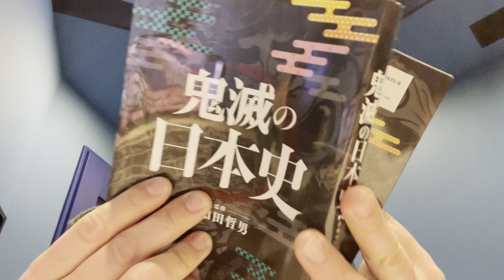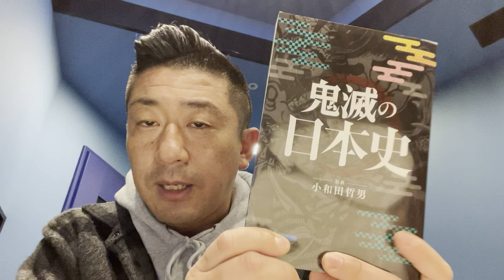『鬼滅の刃』の鬼たちの歴史！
『鬼滅の日本史』という、とんてめもなく面白い本を購入しました。

『鬼滅の刃』の鬼たち、そして、キャラたちの元ネタは日本の神話や古典の中に、ある！

これを知るだけでも、さらに『鬼滅の刃』が楽しめます。

超オススメの本です！